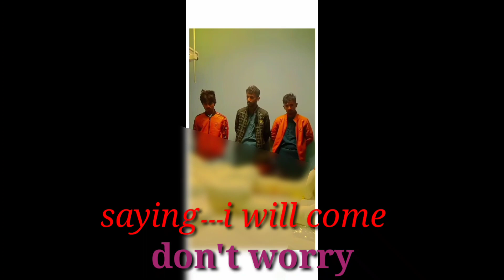Sad News 😭😭😭 || محمد شاکر گاذر کی انہونی موت || Hall Waseb Da